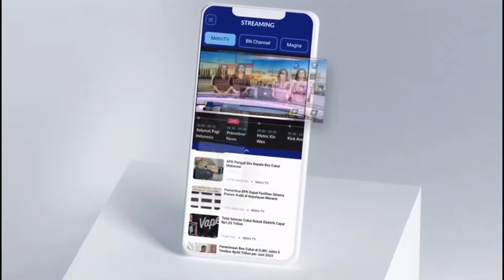Pemerintah Kolombia Umumkan Situasi Bencana Akibat Karhutla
MetroTV, Pemerintah Kolombia mengumumkan bencana pada hari Kamis ketika petugas pemadam kebakaran berusaha mengatasi kebakaran hutan di luar ibu kota Bogota.

Pemerintah meminta bantuan internasional untuk memerangi kebakaran hutan yang diperkirakan akan memburuk dalam beberapa hari mendatang karena kondisi hangat dan kering yang terkait dengan fenomena cuaca El Niño.